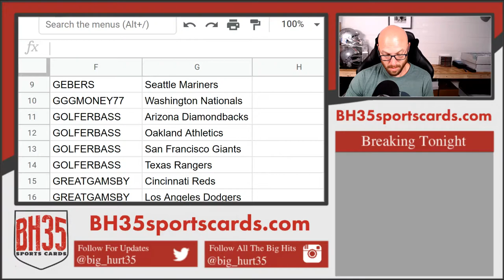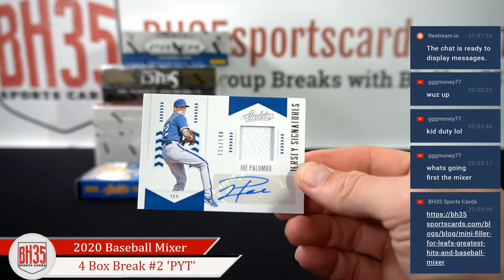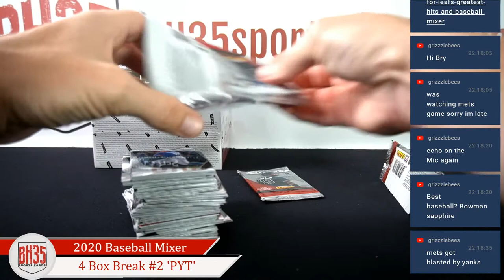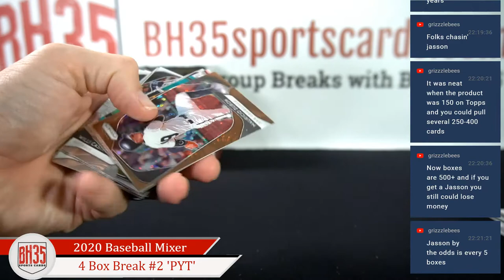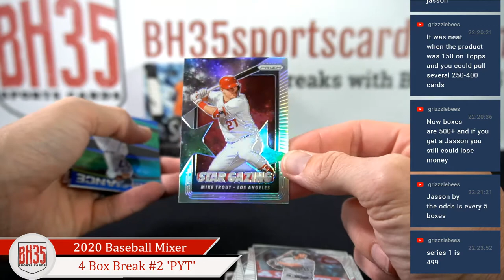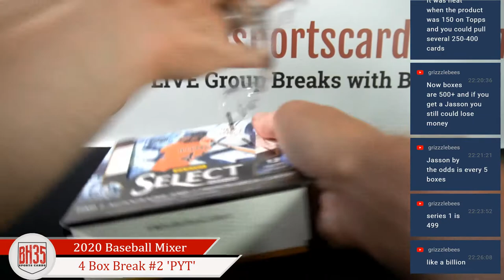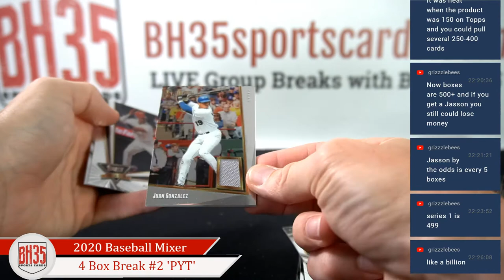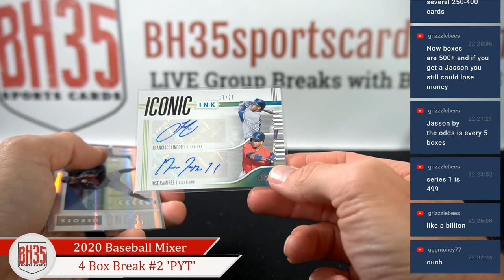2020 Baseball Mixer | 4 Box Break #2 Pick Your Teams